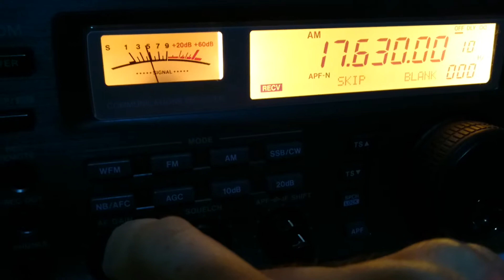Radio Thailand - 17630 kHz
Potência da emissora: 250 kW
Distância em linha reta: 17245 Km
Receptor(es): IC-R8500
Antena(s): Loop Ativa RGP de Alumínio
UTC: 10h18
QTH: GG46JQ
Em 03/01/2018